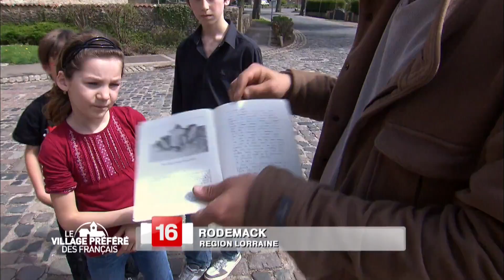Rodemack - Région Grand Est - Stéphane Bern - Le Village Préféré des Français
Rodemack - Département Moselle - Le Village Préféré des Français Petite Carcassonne lorraine, Rodemack est un village d’exception dont la visite s’apparente à un voyage dans le temps : château, remparts, ruelles, tours ou encore la majestueuse Porte de Sierck construite au XIVe siècle par les villageois. Le patrimoine architectural de Rodemack témoigne avec vigueur du riche passé médiéval du village, magnifiquement restauré par ses habitants.